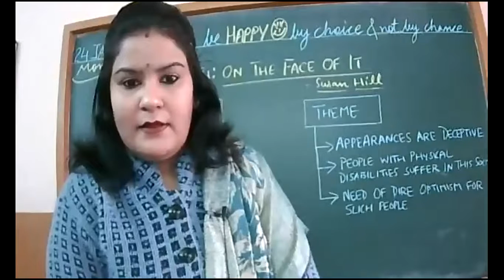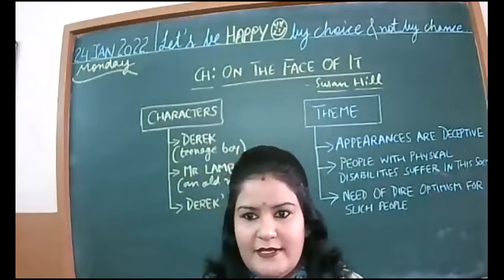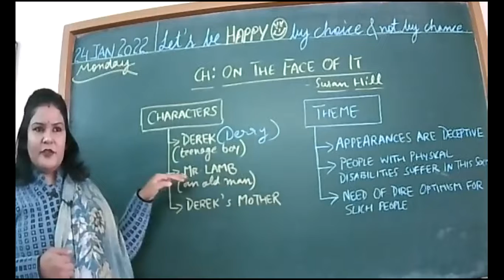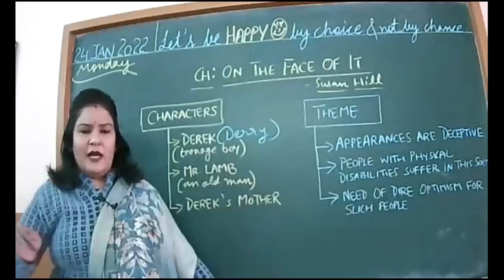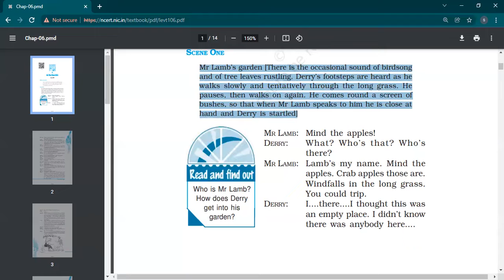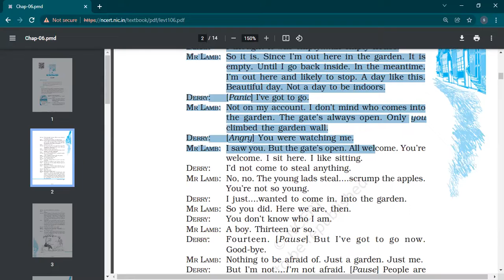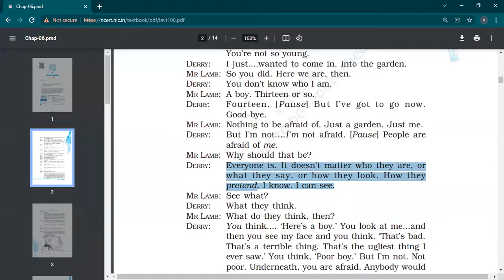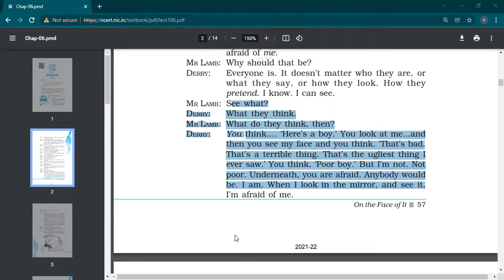24 1 2022 XII C ENGLISH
INTRODUCTION-ON THE FACE OF IT